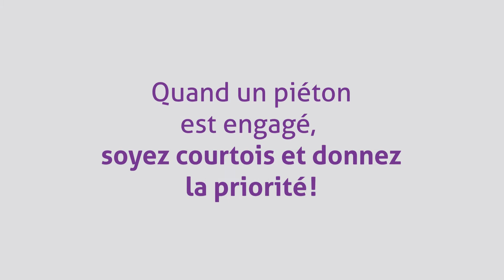Soyez courtois et donnez la priorité